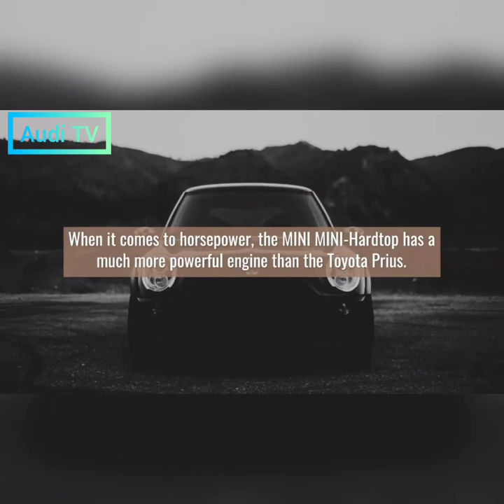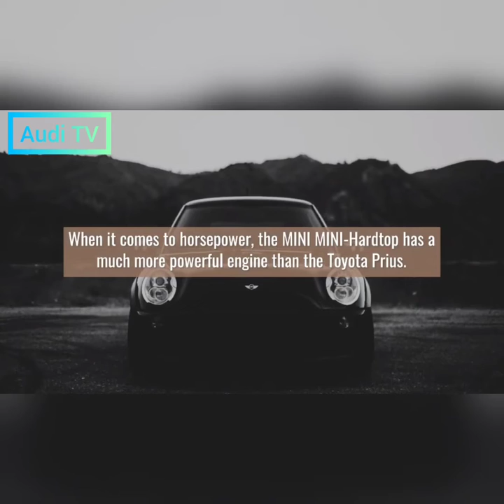2021 Toyota Prius Review vs. 2022 MINI MINI-Hardtop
2021 Toyota Prius Review vs. 2022 MINI MINI-Hardtop